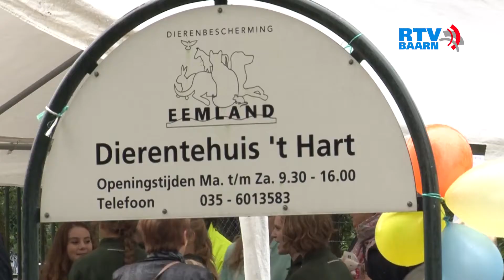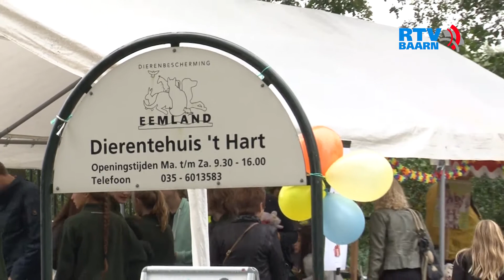Open Dag Dierentehuis 't Hart, Soest